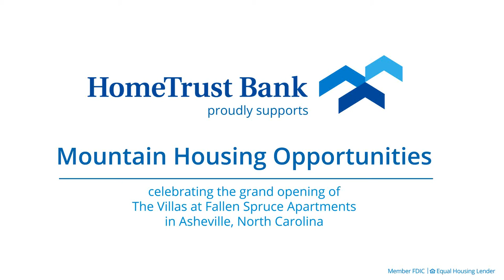HomeTrust Bank Sponsors MHO's Latest Apartment Grand Opening